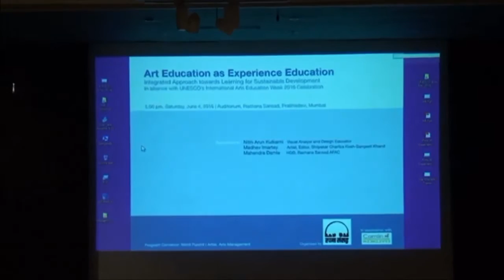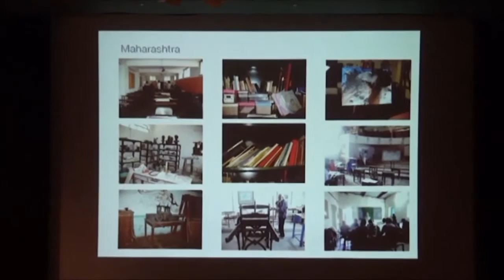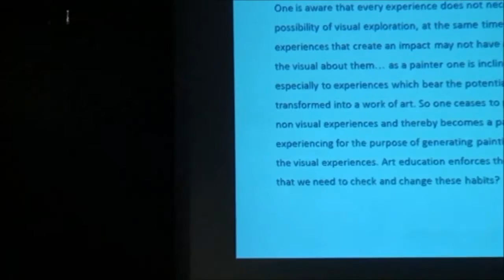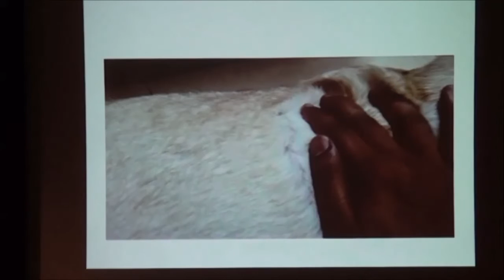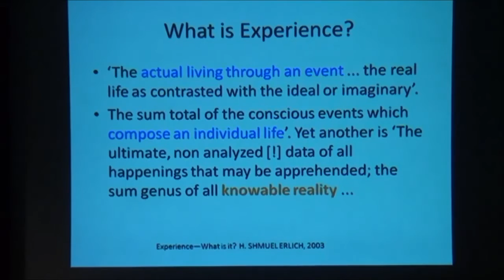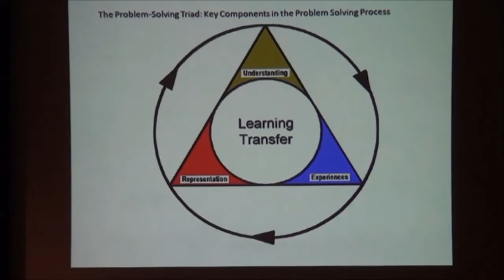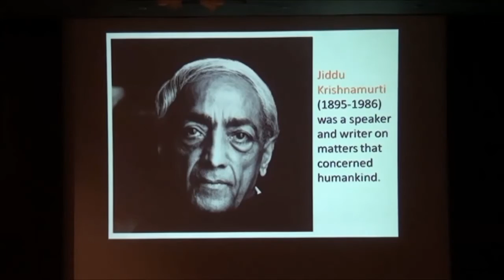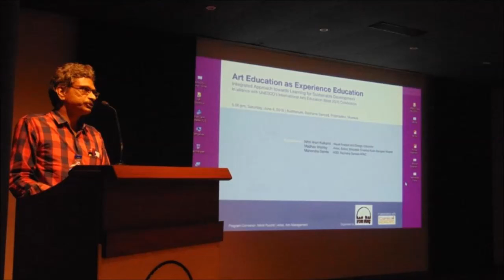Art Education as Experience Education at Rachana Sansad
Art Education as Experience Education:
Integrated Approach towards Learning for Sustainable Development
In alliance with UNESCO’s International Arts Education Week 2015 Celebration

Speakers:
Nitin Arun Kulkarni | Visual Analyst and Design Educator
Madhav Imartey| Artist, Author of Shilpakar Charitra Kosh, Sangeet Khand,
Mahendra Damle | HOD Rachana Sansad AFAC, Artist, Art Writer and Arts Educationalist

Program Convenor: Nikhil Purohit | Artist, Arts Management

Organised by Rachana Sansad, AFAC, Mumbai
In association with Camlin India Pvt. Ltd.

The presentation by Madhav Imartey is in Marathi language and by Nitin Arun Kulkarni is in English continued by discussion in English thereafter.

Concept Note:

The Arts in most cultures are integral to life; function, creation and learning are intertwined. Art education today primarily lays emphasis on depiction of the experience instead of experience as a fundamental element. As J Krishnamurti says, Image is created in the mind and mind is preoccupied with meaning and thought, therefore 'thought prevents perception’. Does this process apply to visual art? The mental image creates the thought in conformity to be represented. Adhering to mental image idealizes and validates the already known as known. Whereas the nonconformist approach leads us to make the known less known, enhancing process of perception. Is the artist liberated from the known?

The bilingual programme would discuss the crucial role of integrated arts education through a review of the ‘State of Art Education’ in the art schools of Maharashtra and some northern states of India, by artist Madhav Imartey and paper presentation by visual analyst Nitin Arun Kulkarni on the ‘Role of Experiencing in Visual Thinking’, followed by discussion conducted by artist and pedagogue Mahendra Damle.